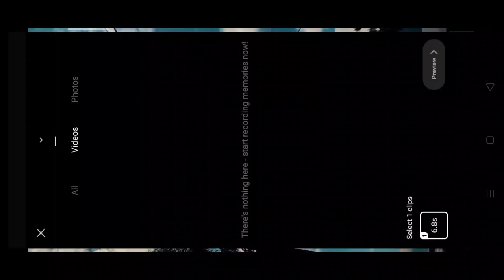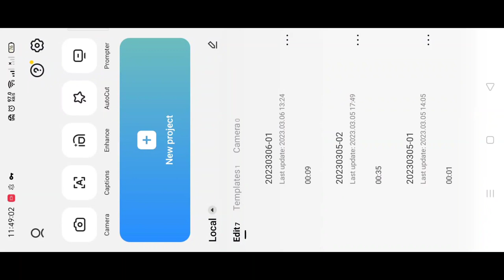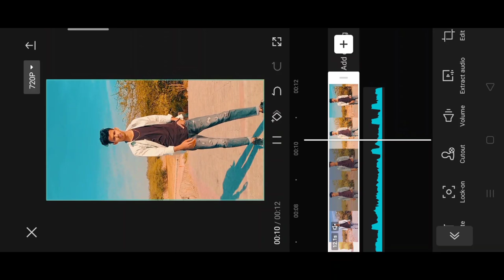Black karde Thailand capcut template reel video editing 100% viral 🔥 | ASTAAD mande reel video edit